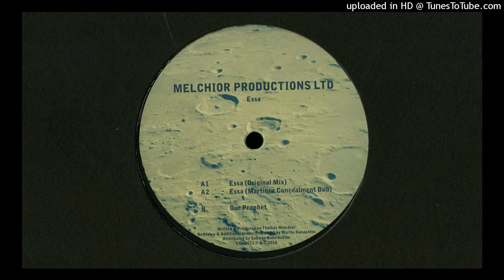Melchior Productions Ltd. Our Prophet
Buy Record: Follow Melchior Prod.

LOW BITRATE (96kbps). Follow Concealed Sounds: Buy Record: .

Melchior Productions - Essa EP Label: Concealed Sounds | CCLD011 Format: Vinyl, 12 Country: Denmark Released: Aug 2016 Genre: Electronic Style: .

Sonic waves bundle our inner self while dark substance induces organic satisfaction. Dopaminergic pathways are altering music into bliss, passing the vibe into .